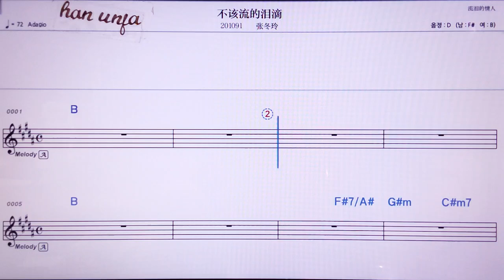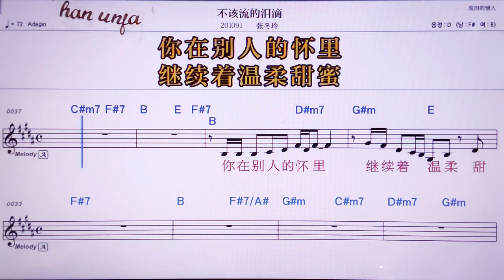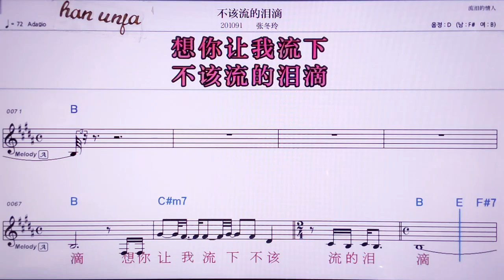💖뿌까리유더레이띠/ 짱뚱링 👍MR,노래방, 악보, 코드,Karaoke With Sheet Music